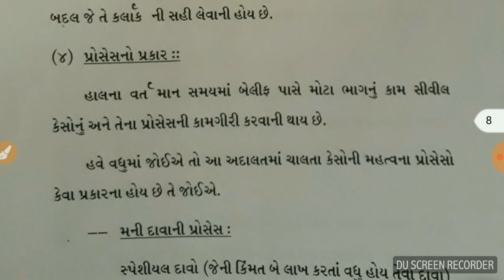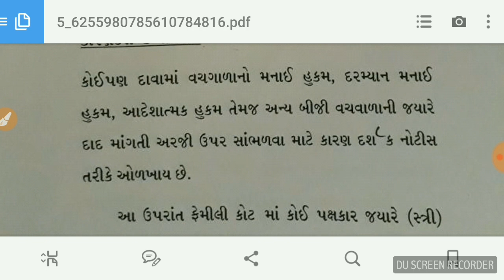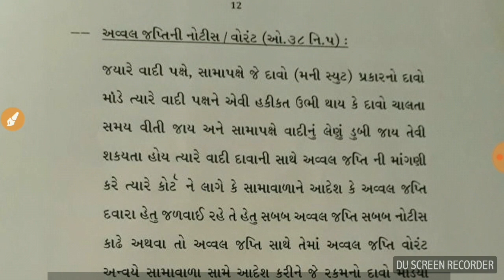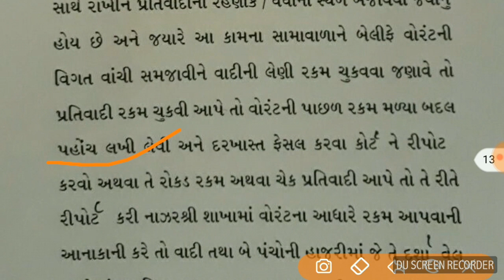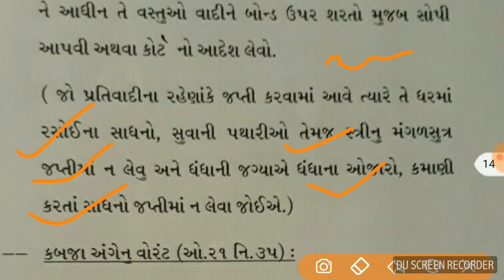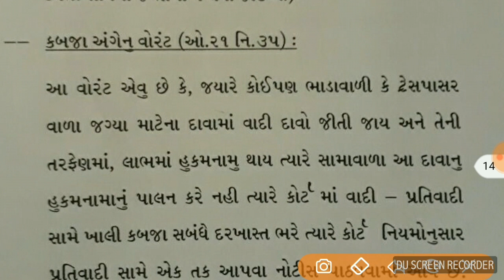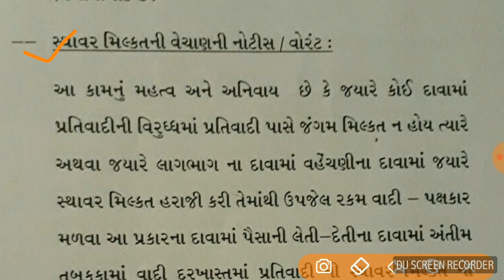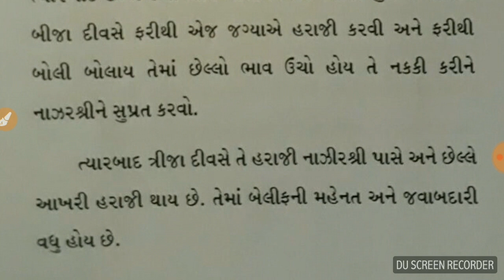બેલિફ નાં કાર્યો અને ફરજો | BAILIFF WORK INFORMATION | Bailiff Main Exam preparation | Part 2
હેલો દોસ્તો..

આશા છે તમને વિડિયો પસંદ આવ્યો હશે.

કોય સજેશન્સ હોય તો પ્લીઝ કૉમમેંટ કરવાનું ના ભુલતા.

THANK SO MUCH FOR YOUR VALUABLE TIME.

KEEP SMILING.. STAY HAPPY